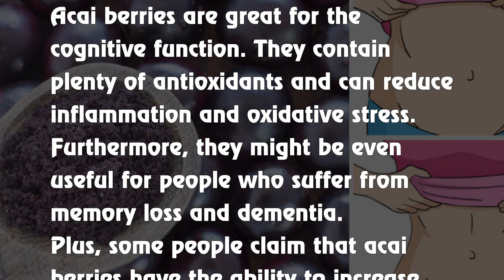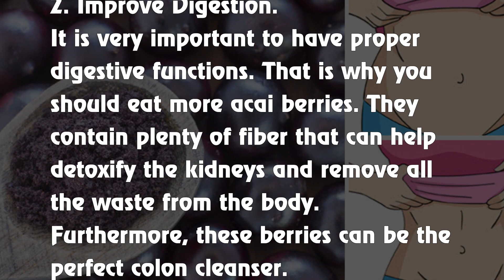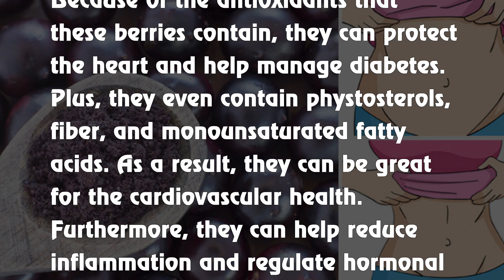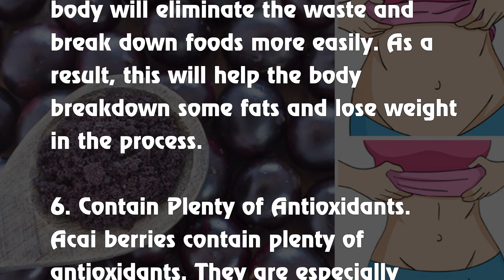6 Things That Happen When You Eat Acai Berry Daily - Acai Berry Health Benefits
Here is everything you need to know about these amazing berries.

1. Boost the Cognitive Functions.
Acai berries are great for the cognitive function. They contain plenty of antioxidants and can reduce inflammation and oxidative stress. Furthermore, they might be even useful for people who suffer from memory loss and dementia.
Plus, some people claim that acai berries have the ability to increase memory and focus. Therefore, they can protect some brain cells. In fact, research claims that the acai berries contain plenty of nutrients that are useful for the brain.
In addition, they can stimulate mental functions and deal with psychological stress.
2. Improve Digestion.
It is very important to have proper digestive functions. That is why you should eat more acai berries. They contain plenty of fiber that can help detoxify the kidneys and remove all the waste from the body. Furthermore, these berries can be the perfect colon cleanser.
In a way, they might be able to prevent constipation and various other digestive problems. As a result, they will boost your metabolism and prevent foods from fermenting.
3. Great for the Skin.
Acai berries are perfect for regenerating the skin and preventing signs of aging. In fact, they can be useful for reducing wrinkles, saggy skin, discoloration, dark spots, and fine lines. So, by consuming more of these berries, you will keep your skin looking healthy at all times.
4. Helps with Diabetes.
Because of the antioxidants that these berries contain, they can protect the heart and help manage diabetes. Plus, they even contain phystosterols, fiber, and monounsaturated fatty acids. As a result, they can be great for the cardiovascular health.
Furthermore, they can help reduce inflammation and regulate hormonal problems caused by diabetes type 2.
5. Great for Weight Loss.
Consuming acai berries can help suppress the appetite. This is a great way to control hunger, satiety, and blood sugar levels. In addition, the body will eliminate the waste and break down foods more easily. As a result, this will help the body breakdown some fats and lose weight in the process.
6. Contain Plenty of Antioxidants.
Acai berries contain plenty of antioxidants. They are especially effective at scavenging peroxyl and superoxide. In fact, they have the highest score of any other food that contains antioxidants.